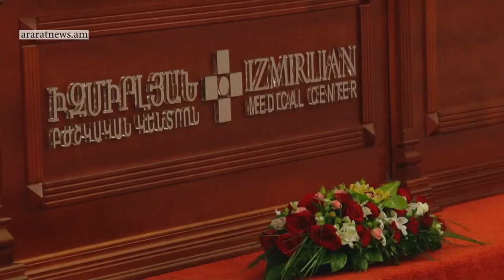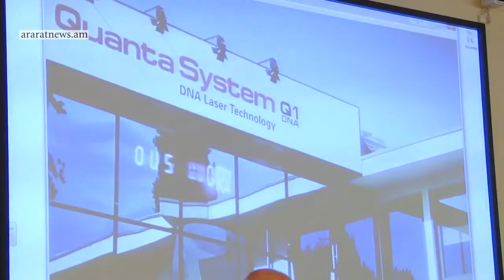«Իզմիրլյան» ԲԿ ն քարափշրման գերժամանակակից լազերային սարք նվեր ստացավ